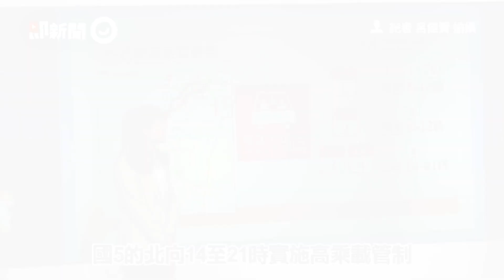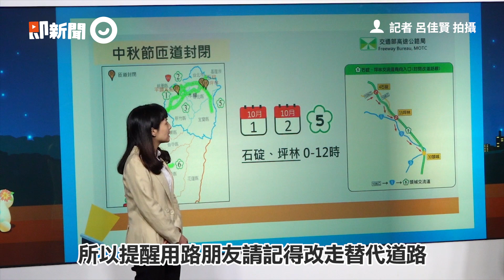出遊注意！國5「2匝道封閉」 高公局推高承載管制｜連假｜中秋節｜交通｜看新聞